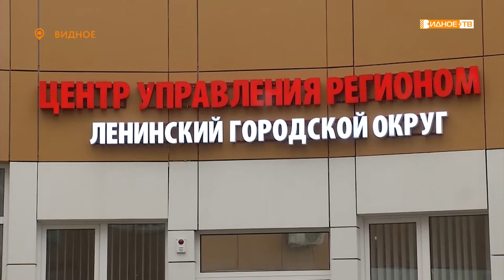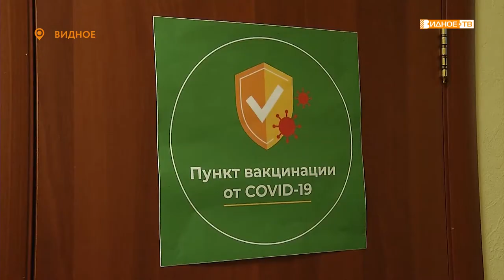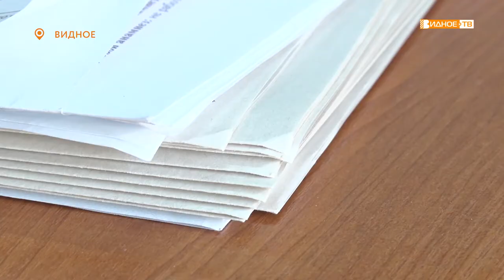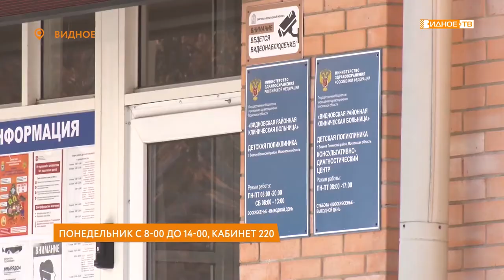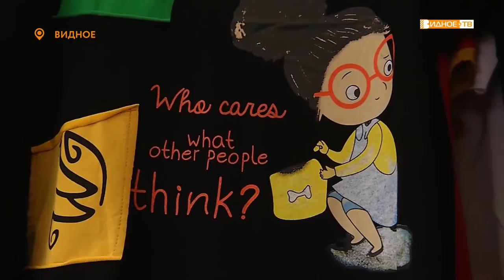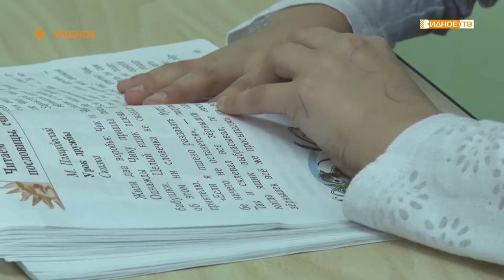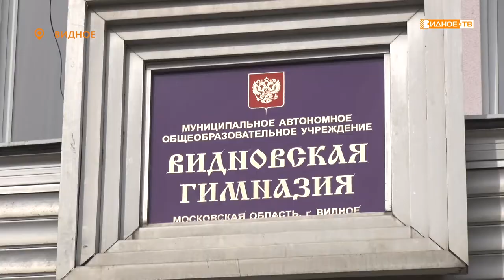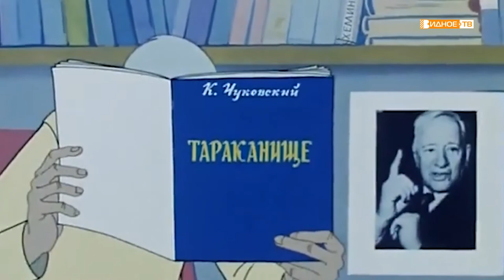Новости телеканала Видное-ТВ (31.03.2021 - среда)